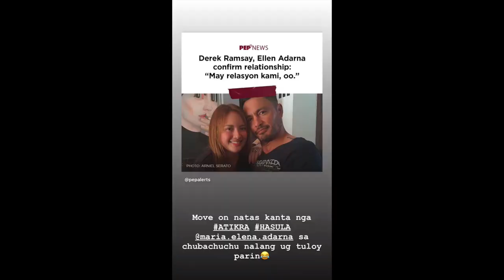ELLEN AND DEREK RAMSEY TOGETHER | ELLEN ADARNA SHOOTS